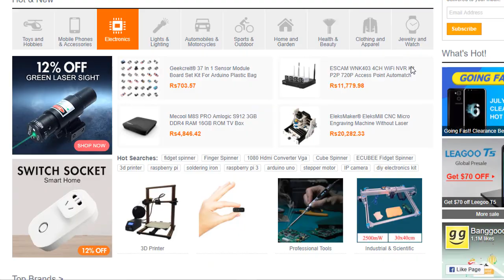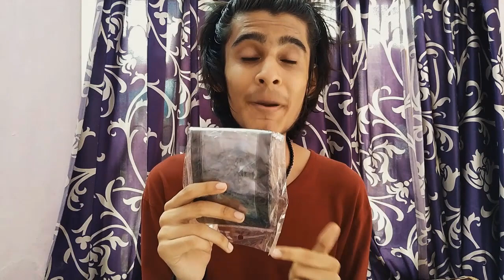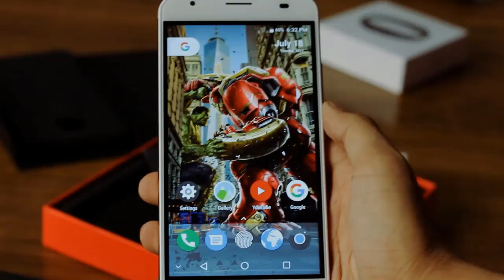GIVEAWAY: I GOT GIFTS FOR YOU 😍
Hey Guys!
In this video, i will be announcing a new giveaway for all you beautiful people where you can win 1 Smartphone, 1 Mi Band 2, 1 set of Earphones and 1 Waterproof Mobile Pouch.

NOTES:
* INDIA ONLY GIVEAWAY (DO NOT PARTICIPATE IF YOU LIVE OUTSIDE INDIA)
* WINNERS (4) NAMES WILL BE ANNOUNCED ON 30TH JULY 12PM AT MY FACEBOOK AND INSTAGRAM!
* YOU WILL NEED TO VERIFY YOUR IDENTITY FIRST BEFORE I SHIP YOUR GIFTS.